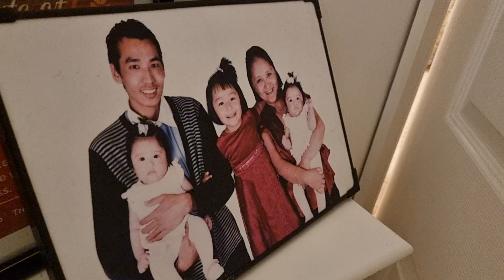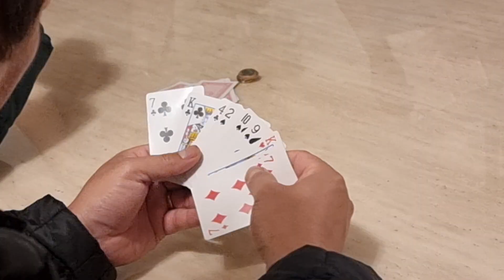Happy. Birthday party in Bristol.